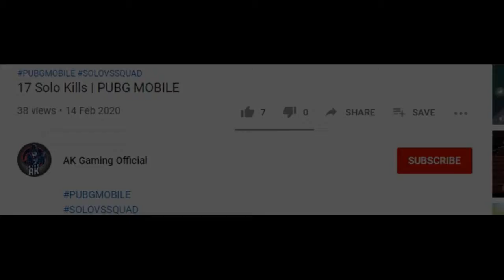14 KILLS DUO VS SQUAD | PUBG MOBILE